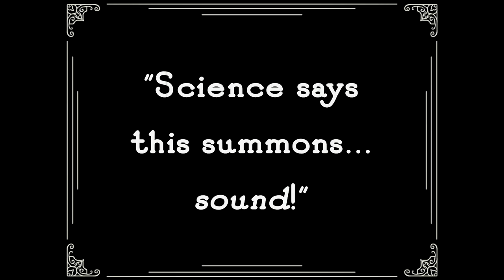There Will Be Sound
A silent film about sound.

By Team Awesome (2022)